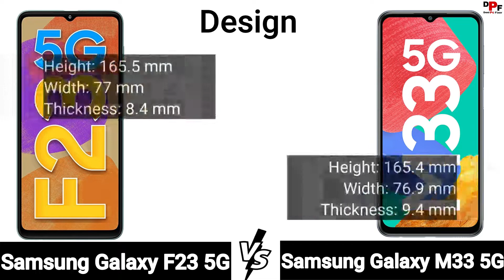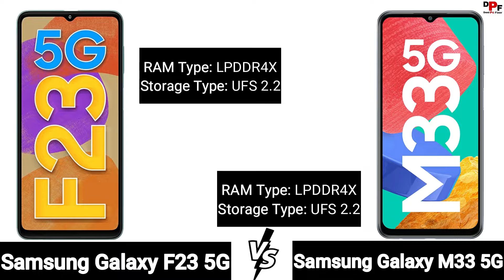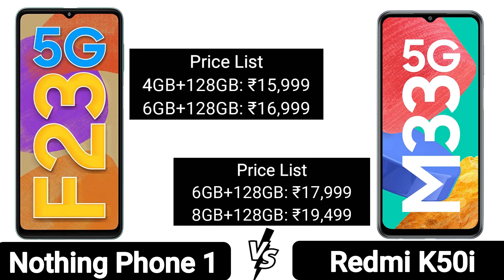Samsung Galaxy F23 5G vs Samsung Galaxy M33 5G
Hello Friends, In this video, Samsung Galaxy F23 5G vs Samsung Galaxy M33 5G